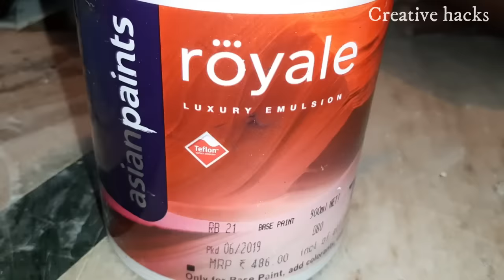Butterfly Stencil wall painting | DIY Wall Art ideas for Interior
Butterfly Stencil wall painting DIY Wall Art ideas | Bedroom interior design

Bedroom butterfly Stencil wall painting design ideas for interior.
Stencil wall painting,
wall painting design ideas,
3d wall painting,
wall stencil painting,
stencil design,
wall painting,
stencils for wall painting,

Thank you very much for your value time to Watch ,Like, Comment, Share and Subscribe our videos on Creative hacks Channel, and i will try all my best to find more ideas try to Create more videos to make your assist and more facilities.